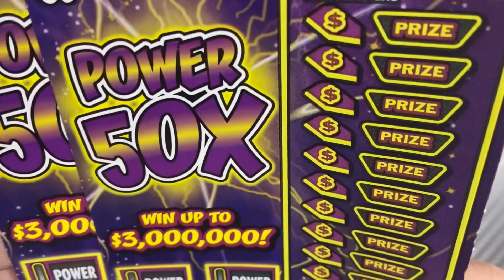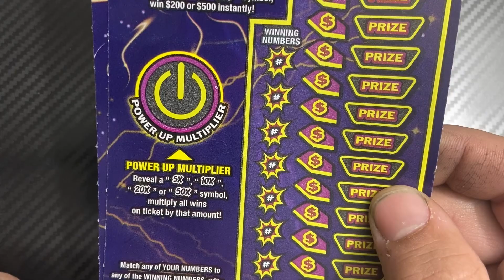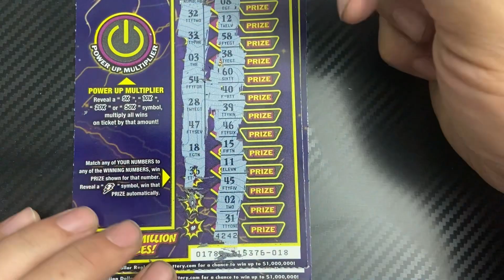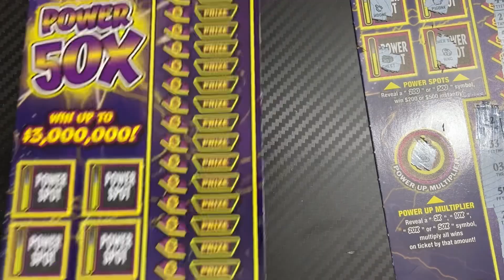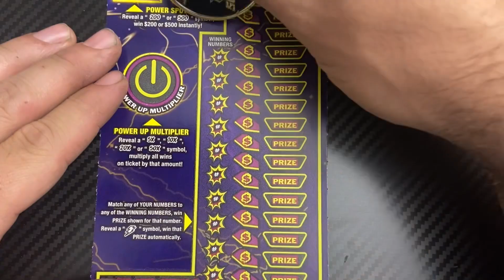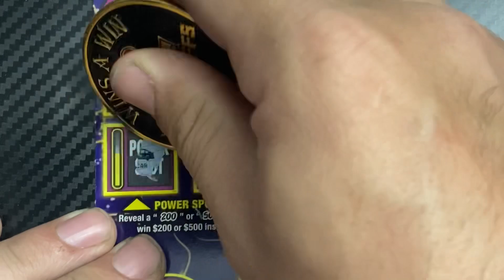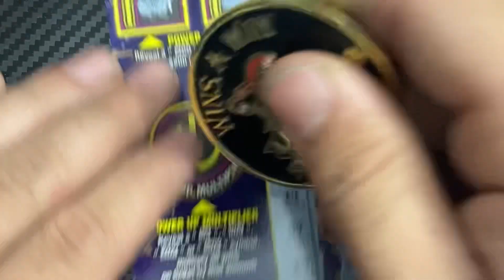🔋Power 50X! Last 2 of the Pack — NJ Lottery🔋